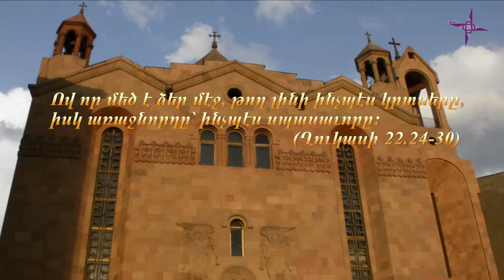Քարոզներ. Ով որ մեծ է ձեր մէջ, թող լինի ինչպէս կրտսերը, իսկ առաջնորդը՝ ինչպէս սպասաւորը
Ով որ մեծ է ձեր մէջ, թող լինի ինչպէս կրտսերը, իսկ առաջնորդը՝ ինչպէս սպասաւորը:
(Ղուկասի 22.24-30)